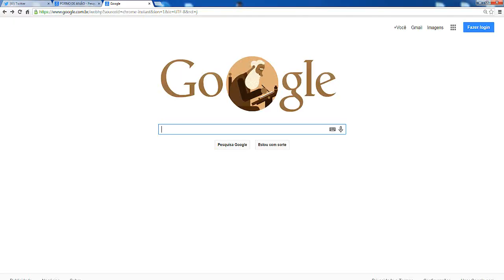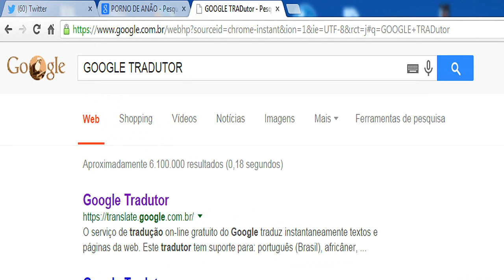MINECRAFT - PACUR DO AMOR #1